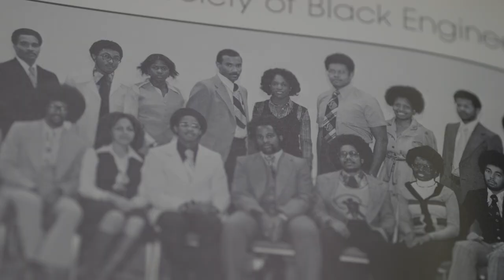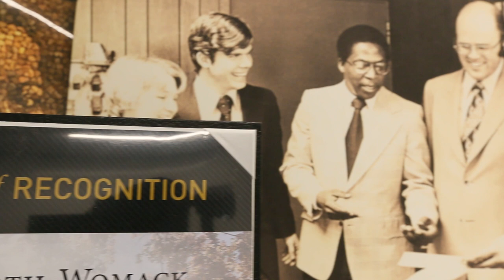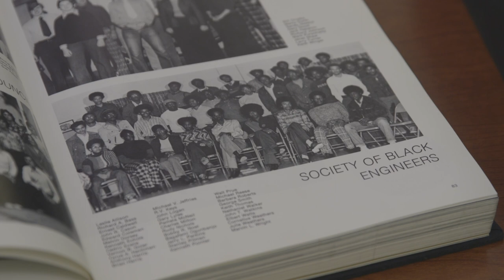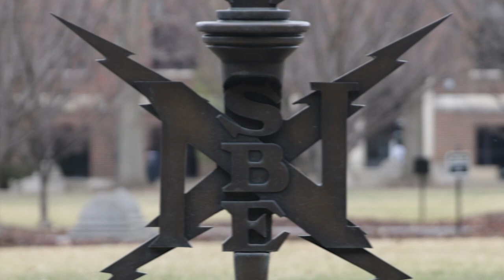Inside Purdue Engineering: Purdue NSBE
Inside Purdue Engineering is a series that features traditions of schools, programs and organizations within the College of Engineering.

The National Society of Black Engineers (NSBE) traces its roots to West Lafayette, Indiana, and Purdue University in the early 1970s. Purdue students Ed Barnette and Fred Cooper, along with advisor Arthur Bond, created a study group for Black engineering students in 1971 that was recognized on campus as the Black Society of Engineers. Three years later, a group of engineering students from Chicago and others moved the organization forward, pushing toward a national organization. In April 1975, Purdue hosted students from across the country and Canada and effectively solidified the National Society of Black Engineers.

Now, the national student-run organization has more than 24,000 members and 600 chapters worldwide. About 200 members are in the Purdue "mother chapter," which builds itself around the NSBE mission: to increase the number of culturally responsible black engineers that excel academically, succeed professionally and positively impact the community.